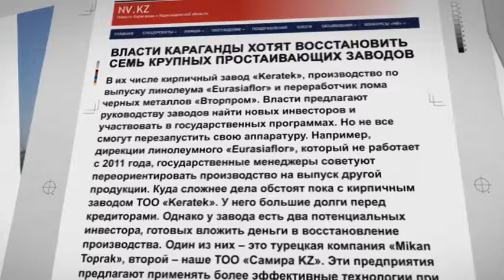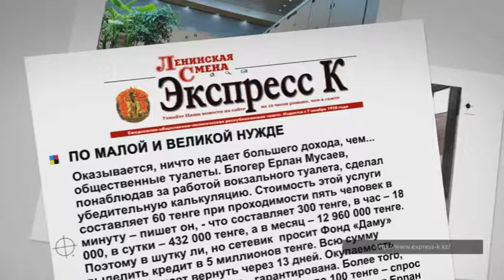Обзор прессы. Выпуск от 09.02.15